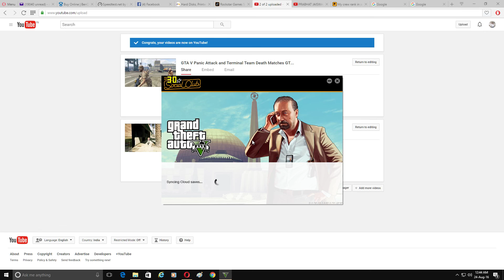Team Death Match GTA V Canal And Vespucci Shoreline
The videos are only to provide some insight in the game play of some pc games. If you are in the video and it hurts you in anyway then let me know it it not intentionally.